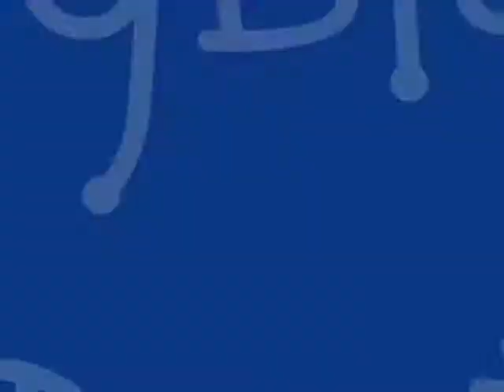My Webkinz as Of 8/19/08 and their New Outfits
My webkinz.